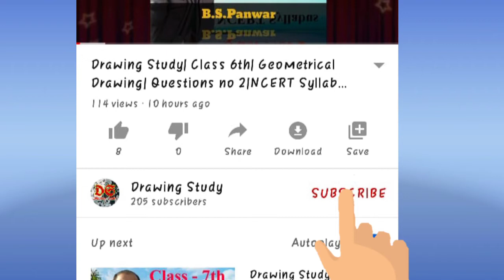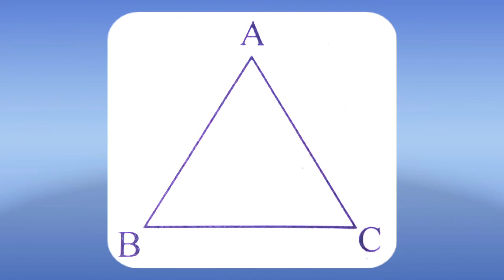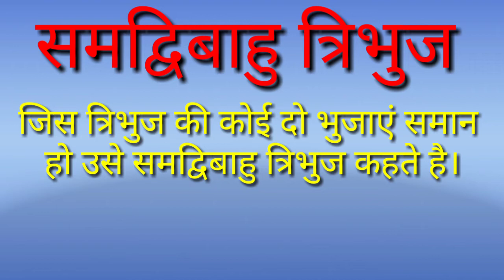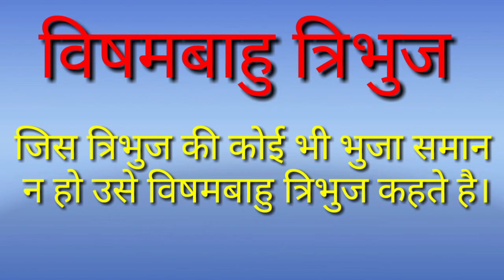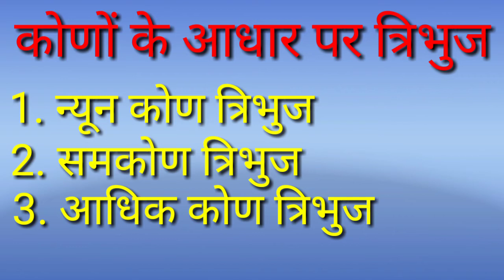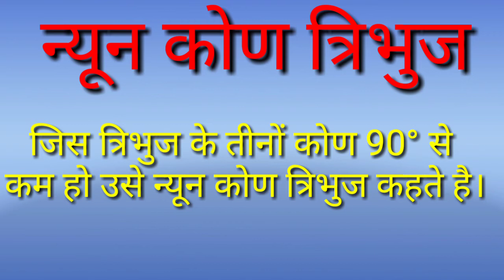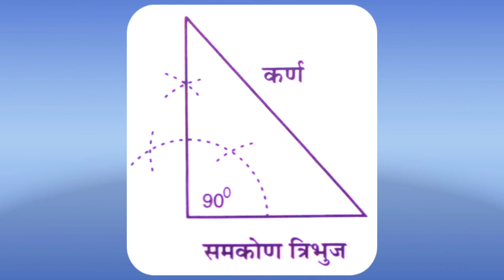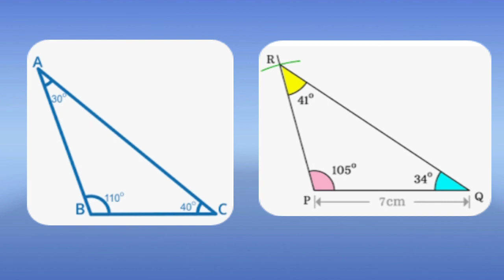What is triangle and types of triangle| How do you classify a triangle